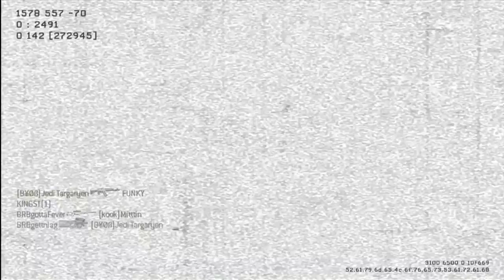The History of BRBgaming Ep. 11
Featured in this Episode:
BRBgottaspaz

*Reminder: All gameplay that is not MW3 is original footage of the featured player from when they joined BRBgaming.